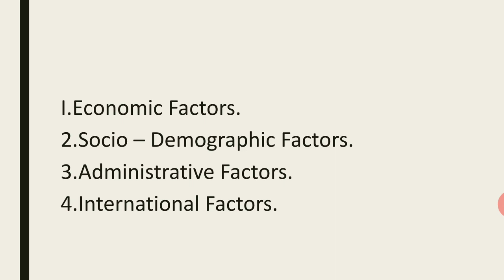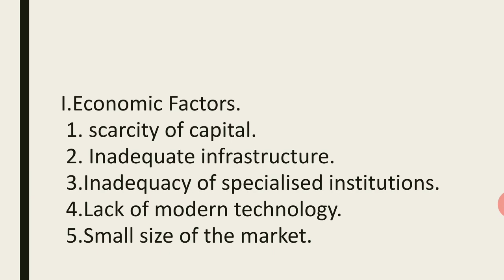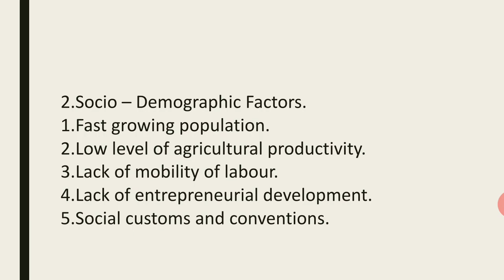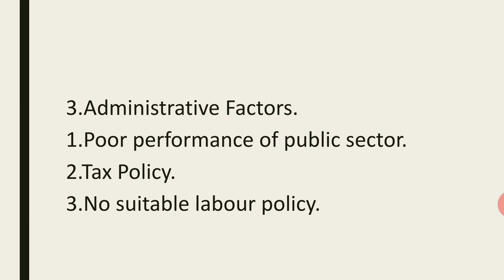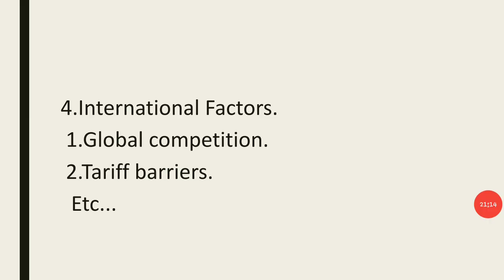Bcom. Third sem..Fourth session. Industrial Economics.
Factors Inhibiting Industrial Development.